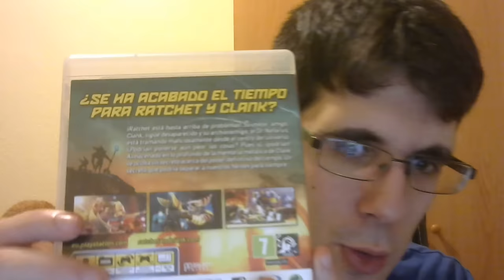UNBOXING | ADENTRANDOME EN UN NUEVO MUNDO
Unboxing de dos juegos que parecen bastante divertidos. Apenas he tenido contacto con la saga y la verdad que me apetecía mucho jugar a estos juegos. Espero que os guste :)

◉ PSN [PS3/PS4/PSVITA]: Sergiopatin99
◉ Steam: Sergiopatin99
◉ Skype: Sergiopatin99

ESPAÑA/PORTUGAL/ITALIA: 20:00h
CANARIAS: 19:00h
MÉXICO: 13:00h
COLOMBIA: 14:00h
VENEZUELA: 14:30h
ARGENTINA/CHILE: 16:00h
PERÚ: 14:00h
URUGUAY: 17:00h

PREGUNTAS FRECUENTES